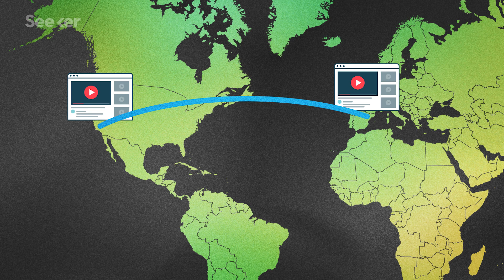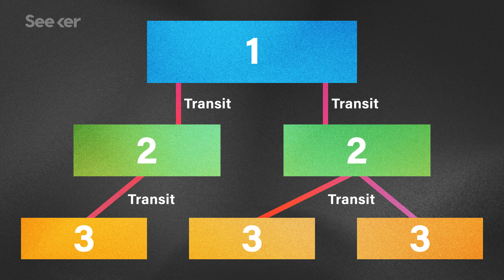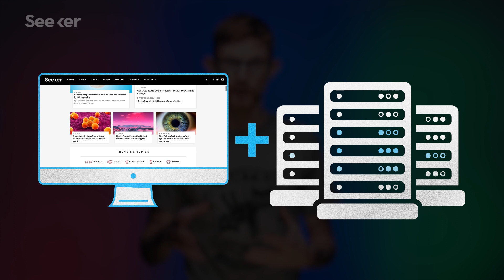Does Anybody Own the Internet?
We use the internet every day, but who's in charge of owning all of it, and what happens when a country leaves the world wide web?

What Happens if Russia Disconnects From The Internet
"In trying to build a fully autonomous internet, what Russia is really doing is creating a weaker one. The global internet works so well because there are numerous paths for traffic to flow—it’s hard to totally prevent information from getting to its destination. For example, if an undersea cable ruptures between Europe and the US, your email or WhatsApp message to someone in France can simply flow over another one. Russia wants to build a system where it can account for alternative pathways, and shut them off at will."

It only takes one outage to compromise global connectivity
"Internet connectivity at the inter-domain level is based on connectivity between Autonomous Systems (ASes). As the number of alternate routes between ASes increases, so does fault-resistance and the stability of the Internet in a given economy increase. However, some paths prove to be more important than others."